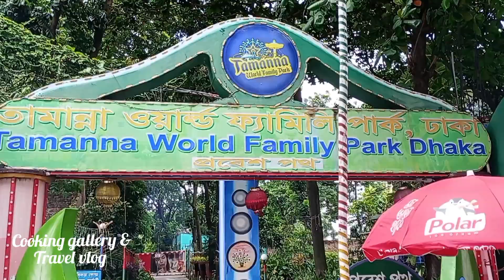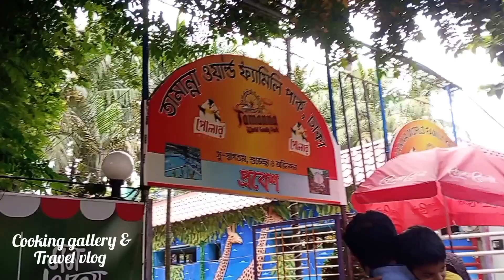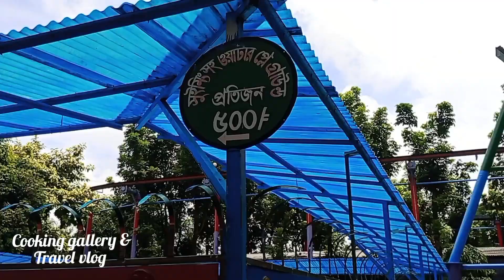ঘুরে এসেছিলাম ঢাকার ভিতরে খুবই সুন্দর একটা পার্ক থেকে || Tamanna World Family Park Dhaka Mirpur